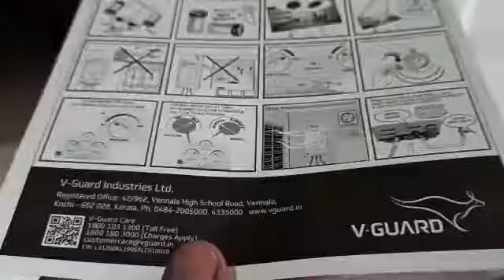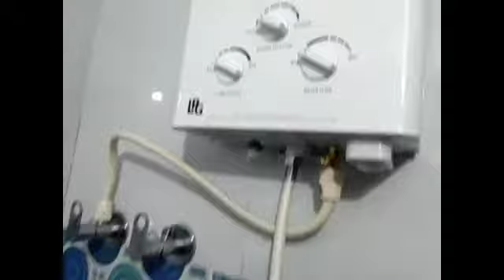Unboxing A new gas gysser V-gaurd installation & operating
1) Vugaurd gas gyesser 6 litre capacity.